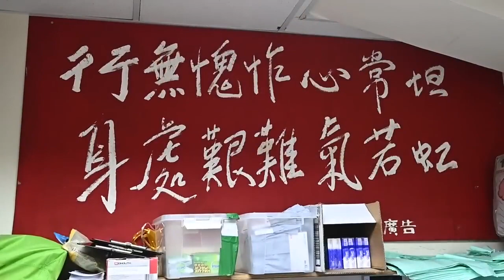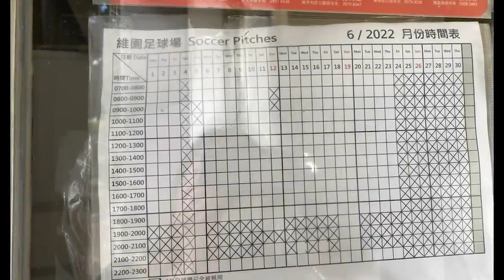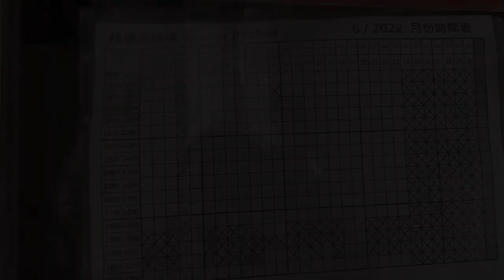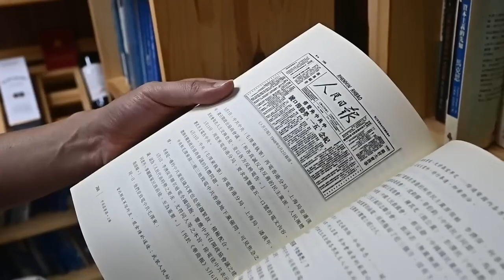【六四33周年】沒有燭光的「六四」 吳文遠：思想已經係一種罪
-今年是1989年中共六四屠城事件33周年，以往每年的6月4日都有幾萬或十幾萬香港市民到銅鑼灣維園，參與支聯會舉辦的燭光悼念活動，但香港變了，維園或許再看不見半點燭光。

香港還能否悼念六四，社民連前主席吳文遠也答不到，「呢個係政權話事，佢話得就得，唔得就唔得」。他指，現時在香港很難知道做甚麼事會犯法，但政權總是喜歡讓人猜度它的心意，「唔會講到明，你唔會有確實嘅答案，就算打電話問警察或者國安，佢都唔會答你」，觀乎現時的趨勢，似乎不容許吧。

在現時一連串的打壓之下，「莫講話悼念，思想已經係一種罪，寫字已經係一種罪」，他更悲觀的說，在未來的香港，可能講真話也是種罪。